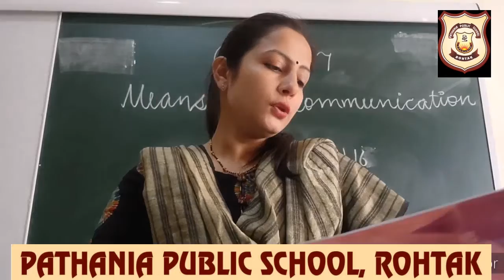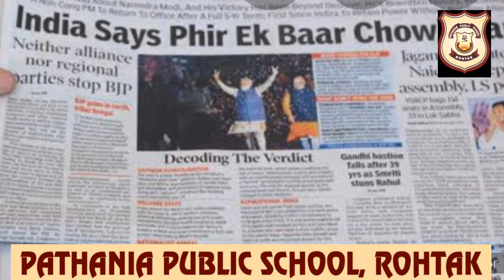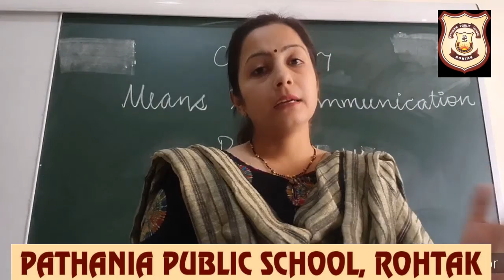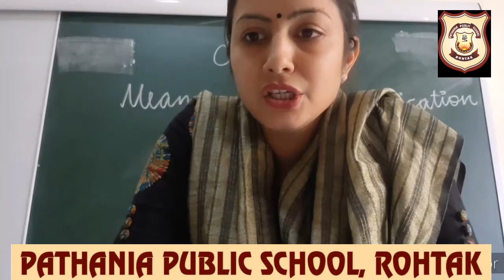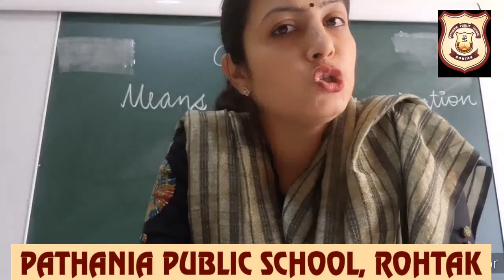Pathania World Campus,Class -4,Sst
Ch-17 Means of Communication